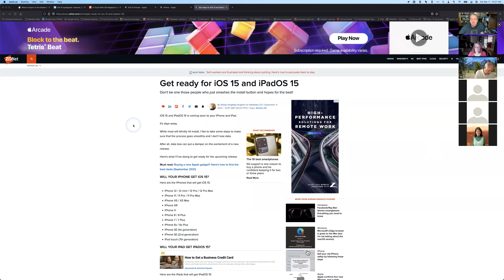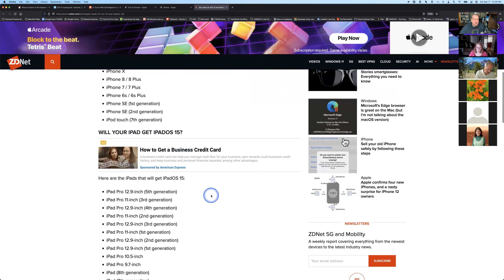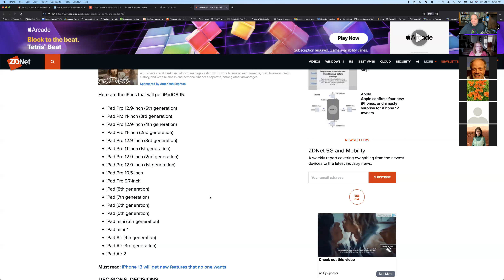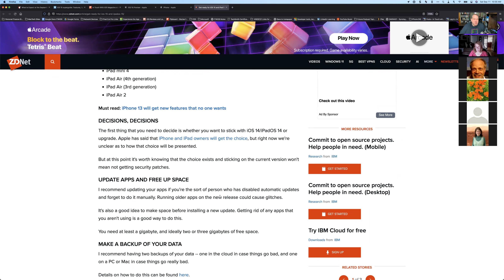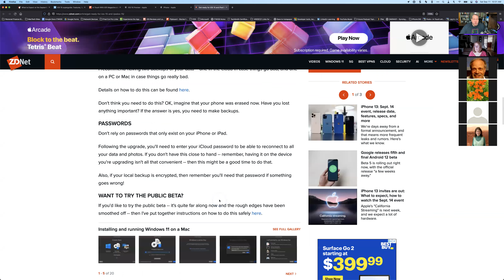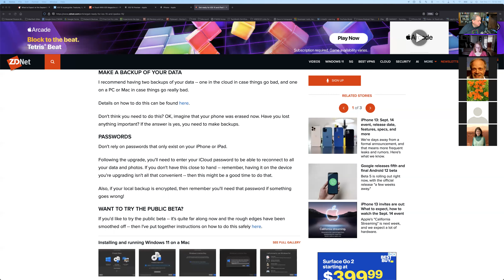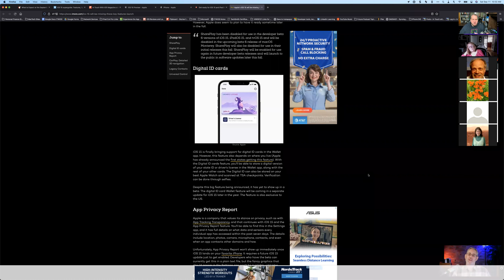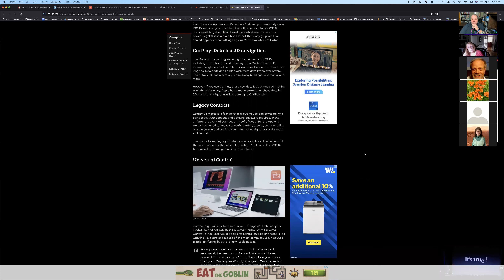SCAU Main Meeting 9/11/21 Mike Potter - Macstock 2021